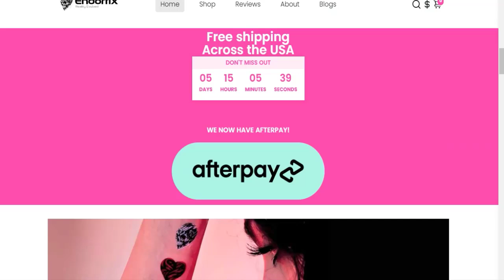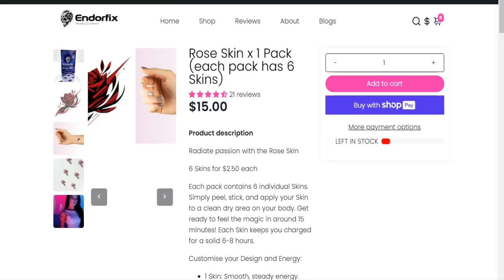Endorfix Reviews: Find - Legit Or Another Scam Website?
Do you want to know about Endorfix Reviews? Watch this video till end because in this video you will get to know about the legitimacy of the site. Friends, this is not our website. In case, If you have experienced any fraud over this website then watch this unbiased review video till the end, We will share the way to get your money back.

1. How to Refund on PayPal? Step-By-Step Guide on the Refund Policy

2. How to get a refund for a fraudulent credit card transaction

3. How to check whether a product is genuine or not?